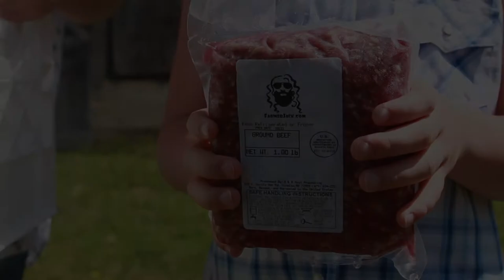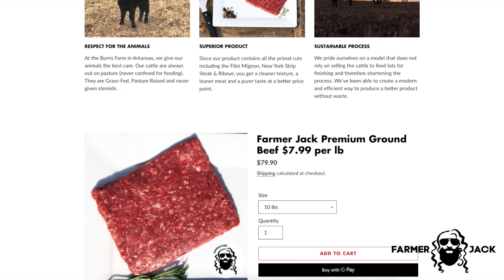Farmer Jack Product Purpose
Short description of why a product with purpose is important to Farmer Jack